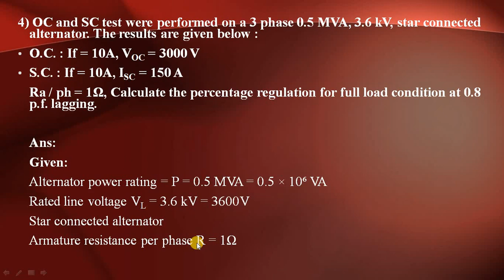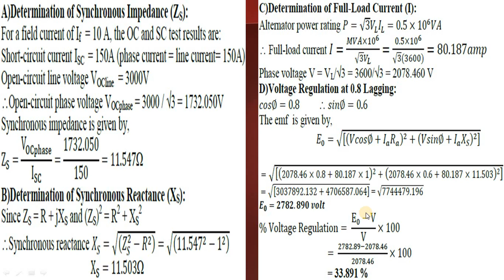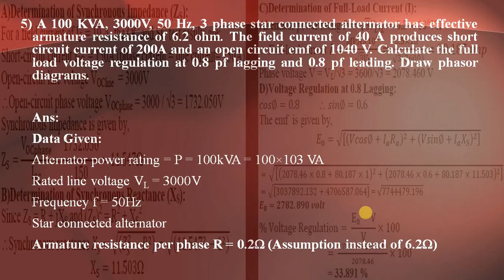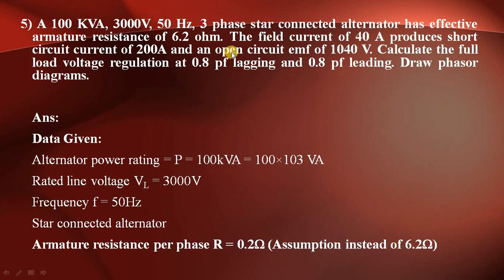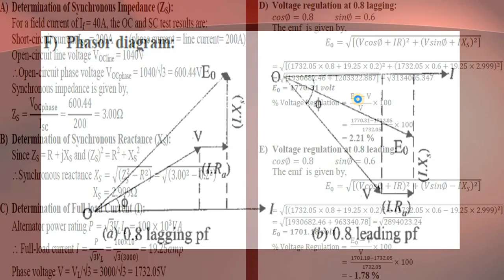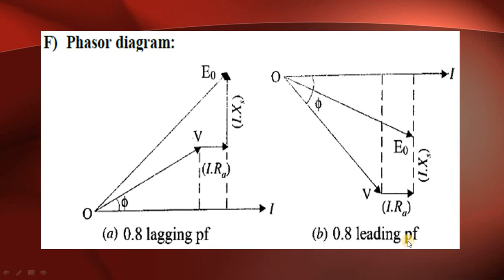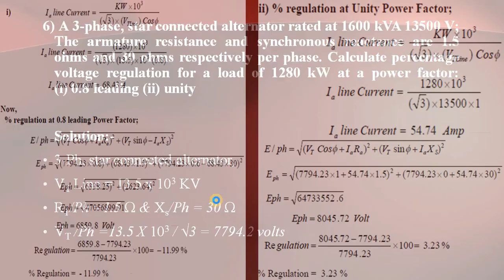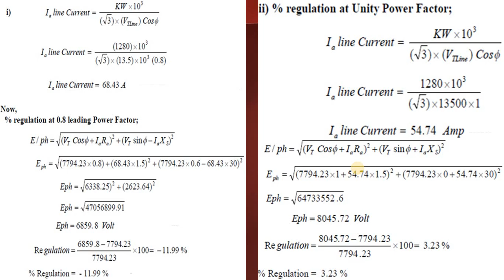Lecture_37: Three Phase Alternator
-Some more numerical on voltage regulation calculation